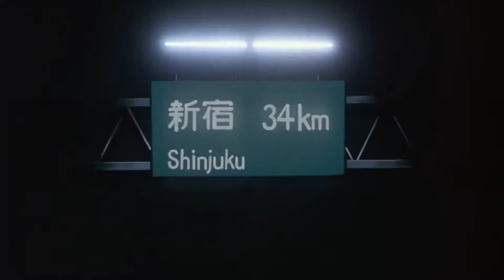Patlabor II - JSDF Martial Law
This particular scene has been interpolated from 20fps to 50fps.